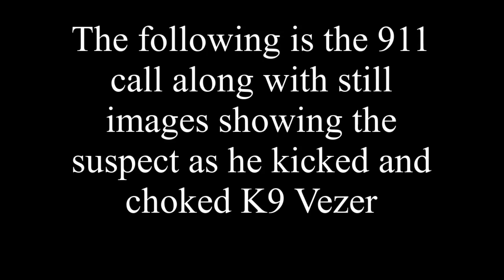Body camera images show Daytona Beach officer strike burglary suspect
Newly released body camera images show a Daytona Beach officer striking a suspect with a tennis racket after the suspect began beating a K-9 during an arrest earlier this year, according to the police department.